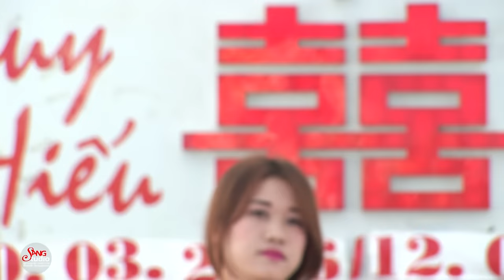Em Yêu Anh Như Câu Hò Ví Dặm - Thu Hương Singer - (Áo Cưới SangStudio - Ngã Tư Xuân Mỹ - Nghi Xuân)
SANG STUDIO
*Cs1: Ngã Tư Xuân Mỹ - Nghi Xuân - Hà Tĩnh
*Cs2: Khối 2 Thị Trấn Nghi Xuân - Hà Tĩnh